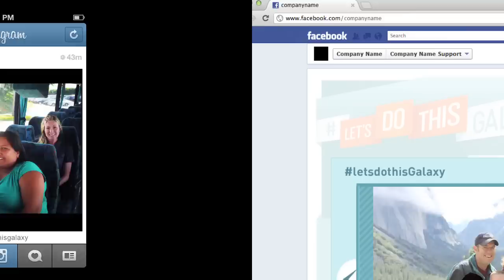Take Robbie Keane on the Road!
and take him with you everywhere you go! Tweet or instagram your photos with Flat Robbie using hashtag letsdothisgalaxy or upload them directly into our Facebook app for a chance to win four tickets to the Galaxy's home game on Saturday, October 6 against Real Salt Lake and passes to meet Galaxy forward Robbie Keane after the game.

Want to check out a game? to view upcoming matches and purchase tickets!